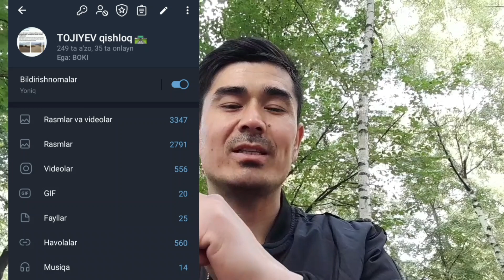ESKI QISHLOQ MAHALLASI OPEN BUDJETDA AVJIDA....| KO‘CHAMIZ ASFALT BÕLADI...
Tez ko‘ramiz yoshlar faol ishlamoqda